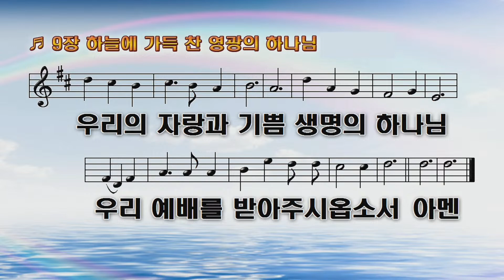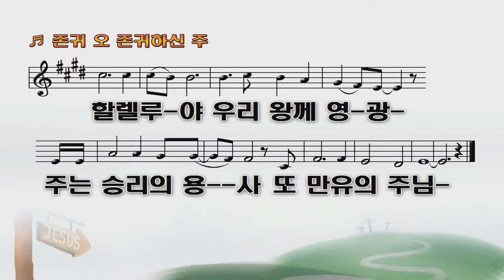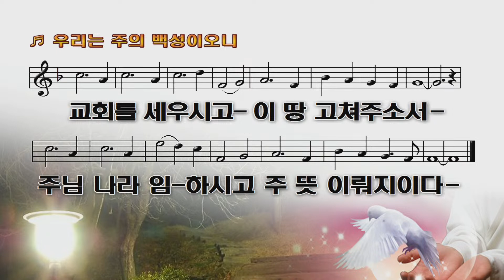2022.04.10. | 1부 찬양 | 하늘에 가득 찬 영광의 하나님 + 존귀 오 존귀하신 주 + 우리는 주의 백성이오니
✝ 주소 : 광주광역시 북구 임방울대로1008-3 / T.062-951-1291
✝ 다음카페 : 광주빛과소금교회